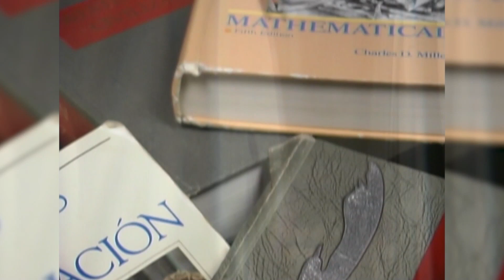Where Are They Now? Jessica Snyder Friz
Where Are They Now? is a program that reconnects viewers with Lenape District graduates and their lives after high school. On this episode, Jessica Snyder Friz from Lenape's Class of 2012 is the guest.